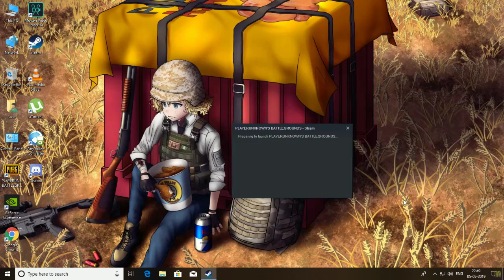ARUNACHAL NOOB PLAYER GAMEPLAY!! PUBG PC